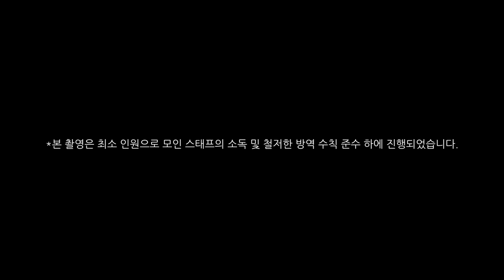(ENG)Krystal: CHARGING CRYSTALS #1 [모노튜브]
*본 촬영은 최소 인원으로 모인 스태프의 소독 및 철저한 방역 수칙 준수 하에 진행되었습니다.

[Monolog]
CHARGING CRYSTALS #1
오랜만에 찾아온 휴식기를 보내고 있는 크리스탈의 연말연시 일상 셀프카메라.
2020년 마지막날까지 계속된 음악 작업 현장 & 엄마와 함께한 새해 첫 날의 산책.
"이게 20년도 넘었다고?" 크리스탈이 엄마 옷장에서 가져간 애정템은?